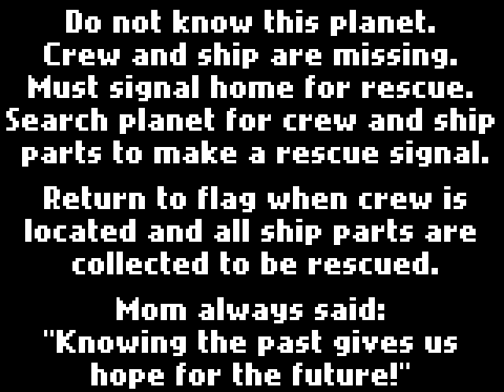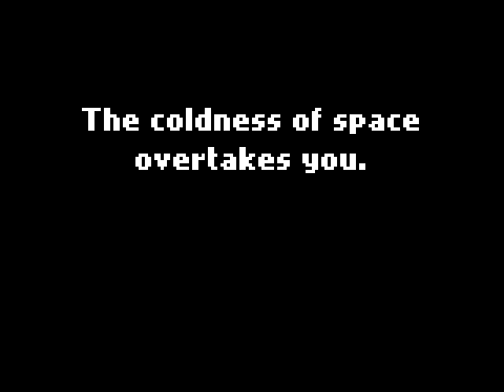Let's Play After Years In Dark Tunnels: Prayer simulator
This would be really neat if it were less frustrating and the world were just a bit smaller. Hell, maybe just better controls alone would save it.